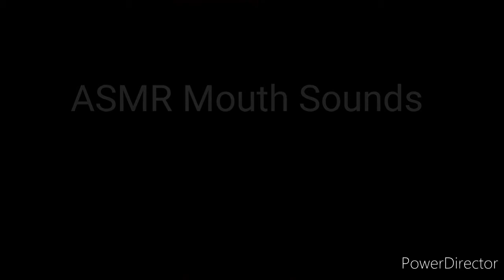ASMR Mouth Sounds, ASMR No Talking